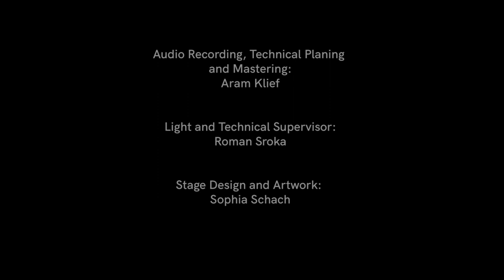"WHITE ENTERING" Thea Soti [micro currents 2021]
WHITE ENTERING (2021)
Thea Soti

Thea Soti is a multidisciplinary artist working within the fields of experimental sound art, video,
performance, installation and text-based media. Her main source is her own voice and body. In her
placing the human voice in a digital context. By continuously manipulating, recycling and processing
her voice, re-imagining folk-songs and improvising in unknown languages, she questions the
contemporary meaning of binary gender, geographically defined cultural heritage, borders and
traditional social codes.
recorded on April 25th at Alte Feuerwache Köln
Sophia Schach – illustration, layout and stage design
Aram Khlief – technical planning, sound
Roman Sroka – technical director, light
Martin Schmidt – direction, post-production
Helene Heuser – concept, project management

micro currents | Festival für aktuelle Tiefkultur is a concert-festival by ON – Neue Musik Köln
supported by the city of Cologne and the Ministry of Culture and Science of the State of North Rhine-
Westphalia.